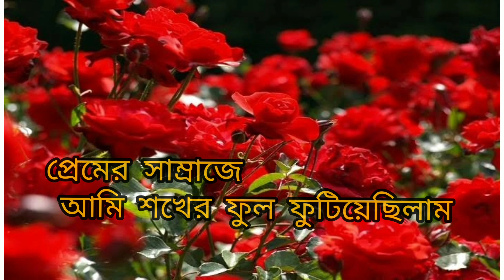Bangla kobita abritti 2021/তুমি হীন শহরে - কবি জেনারুল ইসলাম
কবিতা  :  তুমি হীন শহরে

কবি      :  জেনারুল ইসলাম

আবৃত্তি  :  জেনারুল ইসলাম

location : Dhargagate,Sylhet

👉Video editing  : Akash

👉Digital partner : Travelling boy Akash

👉Exclusively on :Travelling boy Akash

     my Channel

কবি      জেনারুল ইসলাম

বিলাস বহুল এই রংবাহারের রঙ্গালয়ে
প্রেমের সাম্রাজে আমি শখের ফুল ফুটিয়েছিলাম
ধূসর ঝরা ফুলে প্রেম জলে পূর্ণতার অপেক্ষায়
কাঠফাটা রোদে পুড়িয়েছি তনু সাধনার ধনের তরে
স্বিগ্ধতার সৌরভ মুগ্ধতায় ভরাবে বলে।

অভিমান ভুলে ঢলে পড়া রজনীগন্ধ্যা সেদিন
ছড়িয়েছিলো একরাশ শুভ্রতা।
ঝরাপাতা পেয়েছিলো সতেজ প্রাণ পূর্ণ আবেশে।
গন্তব্যহীন পাখিগুলো পেয়েছিলো স্বপ্নের নীড়।

অথচ আজ এই শহরে তুমি নেই বলে
রাতের আকাশে কোন চাঁদ উঠেনি
বাগানে ফুটেনি ফুল,থেমে গেছে প্রবাহিত বাতাস
দেয়ালগুলোও আজ খুব উঁচু হয়ে গেছে
আমি চাইলেও টপকাতে পারছি না
পারছি না নিঃশ্বাসে প্রাণের স্পন্দন।

আমি কি করে শ্বাস নেই বলো
তুমি হীন এই শহরে. !